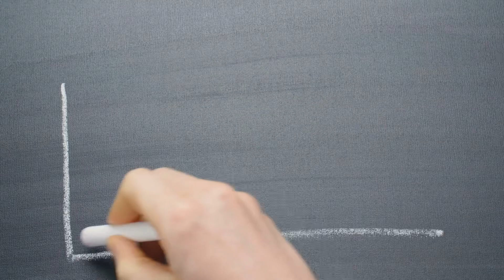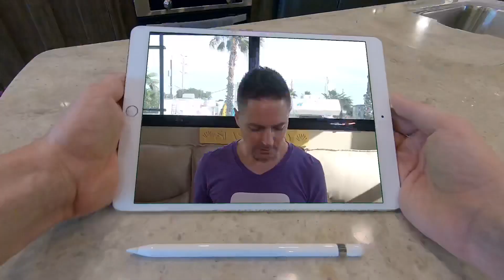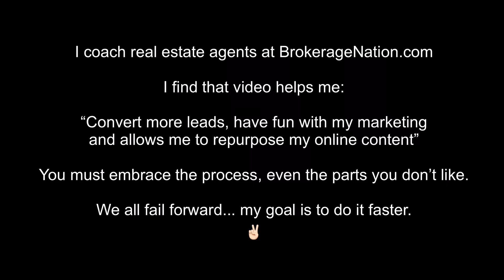Real estate video ideas - MUST WATCH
This is my second attempt ever at video editing. I’m super excited.

Next I’ll make a video showing “how it was made”

I tried to be more focused on the “story” and my hope is to inspire others to start using video too.

I like this narrative style video. Look out Morgan Freeman... uncle Dan’s in town 👊🏼😎

This marks Vlog number 2 officially uploaded 💣

Shot on a GoPro.
100% edited on my iPad.
Included PowerPoint video to help tell my story.